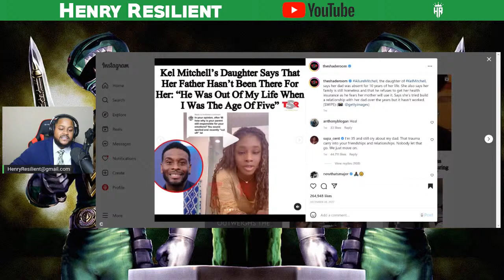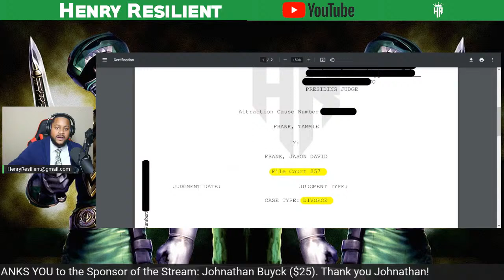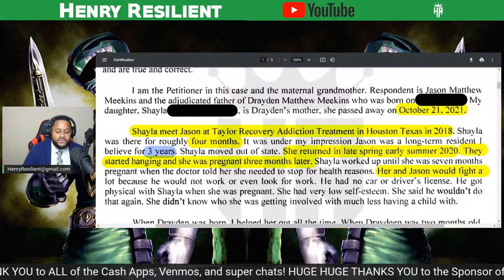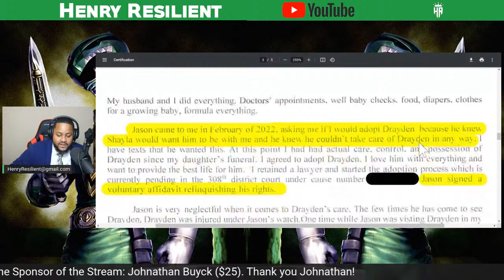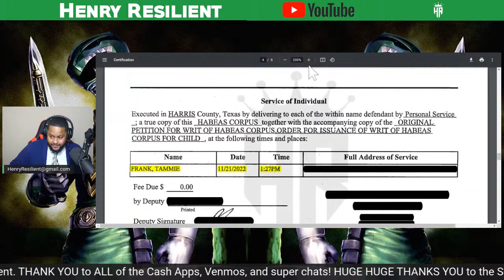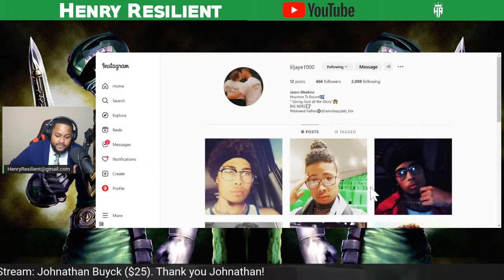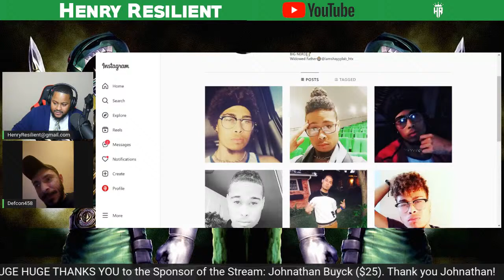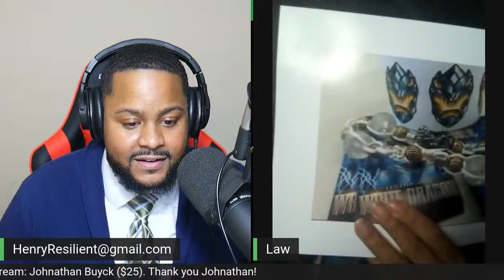Investigator Examines - Court Docs Jason Meekins VS Tammie Frank - I got TROLLED by Jason Meekins!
Today We will look at the custody battle court docs with Jason Meekins vs Jason and Tammie Frank for HIS son Drayden. Jason M. will also join the live stream to give an exclusive interview to tell his story and what he observed while living with Jason and Tammie Frank. Jason Meekins is the widower of Shalya. We will also discuss Shayla's untimely passing. HE TROLLED ME

Follow the JDF Live Series